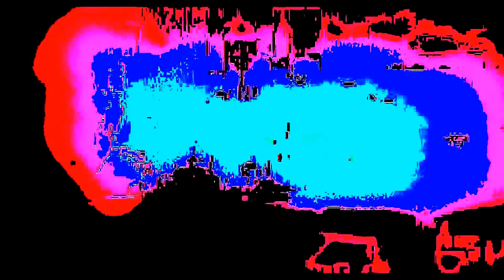WOW! Free HD Motion graphics ~ VJ Loops / Club Visuals / Wallpaper / Visual Music / Abstract Art